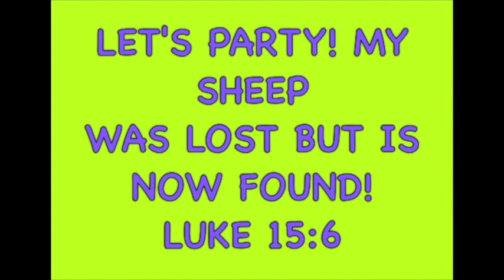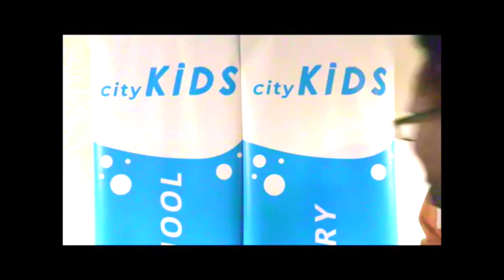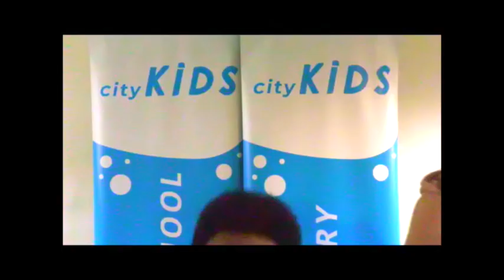CityKids TV | Lost and Found Episode 1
Hey kids! Join us every Sunday over the next few months at 9am for Citykids TV!
How cool is it that we can all still have fun learning about Jesus together from our own homes! Because church isn't a building. Its in each of us wherever we go!  The links below are in the right order and age related so you can join in and have fun in each section the same time we all do!